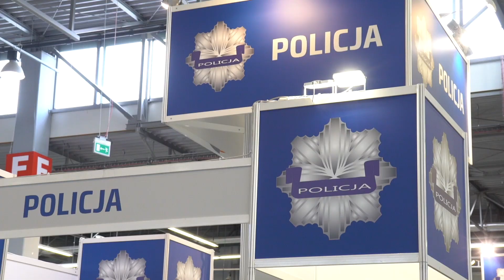POLSECURE 2022 - udany debiut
Międzynarodowe Targi Policji i Bezpieczeństwa Publicznego POLSECURE okazały się sukcesem. Podczas zorganizowanej przez Komendę Główną Policji Międzynarodowej Konferencji Policyjnej poruszane były ważne i aktualne tematy. Wystawcy przygotowali dla targowych gości cały szereg premier i nowości. Funkcjonariusze różnych służb chętnie odwiedzali stoiska. Partner strategiczny wystawy - GRUPA WB, podpisał ważną dla edukacji młodzieży umowę. Pokazy dynamiczne dostarczyły wszystkim wielu emocji. Do zobaczenia podczas kolejnej edycji.